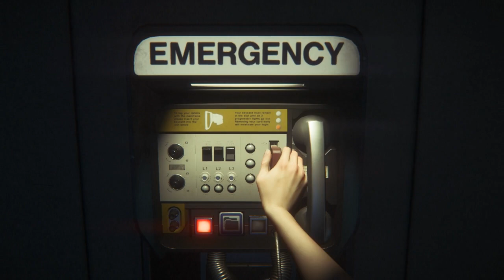Let's Play Alien: Isolation - Part 48